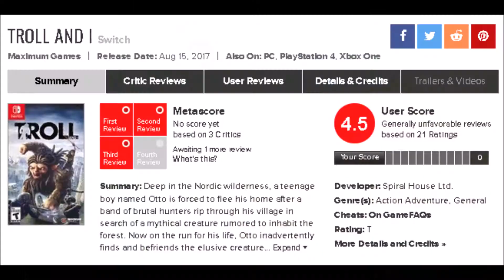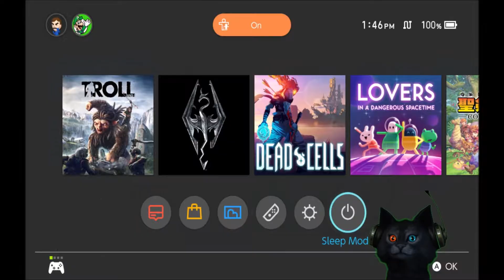Switch Cat gets Trolled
Yes, I assume that I would have to have eventually tried it as my collection grew... It's the amazong Troll and I. Oh my.